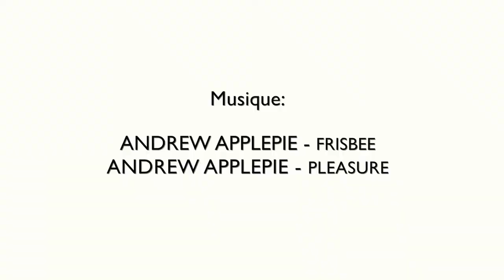VLOG 04 // MER ET SNORKELING - Autour de Poi'Pu - Kauai - Hawaii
Vlog 04 - Notre première journée à Kauai (Hawaii) sera consacrée à la découverte des alentours de Poi'pu, au sud de l'île.

Au programme, une balade au bord de l'océan, un Blow Hole (ou geyser marin) et deux sessions de snorkeling.